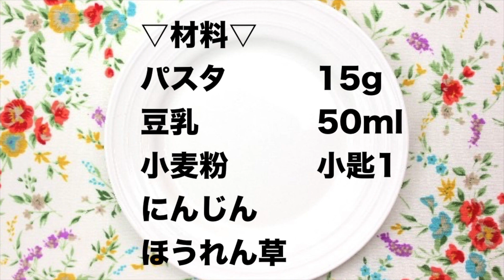離乳食中期・後期におすすめ♪レンジでクリームパスタ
赤ちゃんが生後７ヶ月になり離乳食に慣れてくると、そろそろ離乳食中期に進む頃です。今回はレンジのみで簡単に調理できる【クリームパスタ】の作り方をご紹介します！離乳食中期・後期におすすめのレシピ！１回分の量を手軽に作れますので、是非お試しください☆

この動画の関連情報「妊婦ごはん　ブロッコリーのミルクスープパスタ」